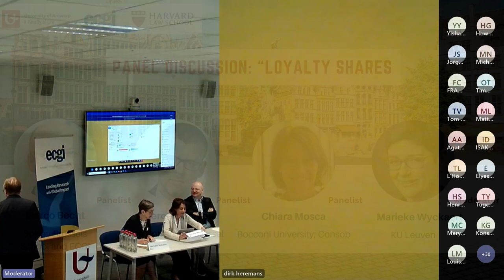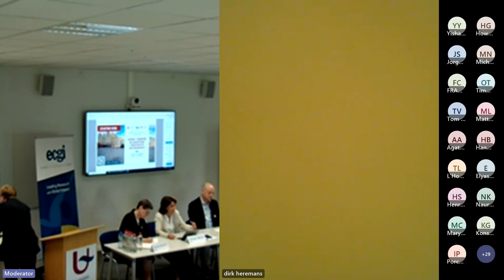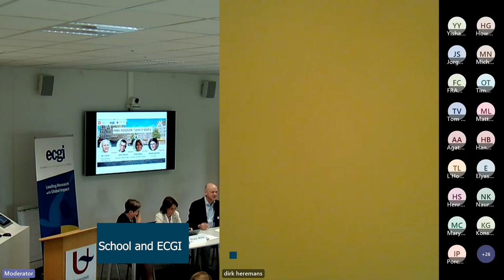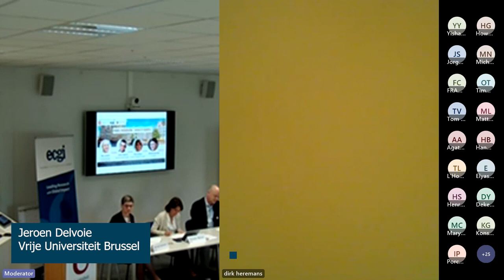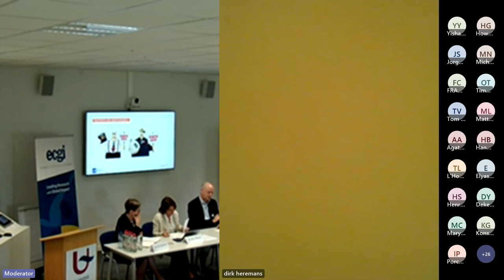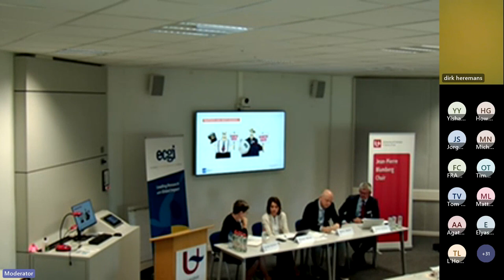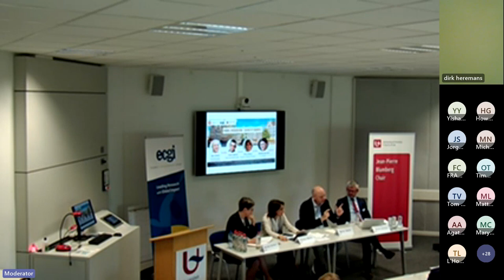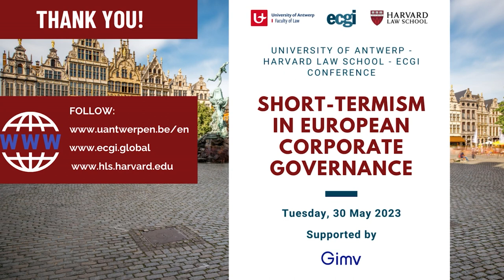Loyalty Shares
ECGI, with the University of Antwerp - Harvard Law School organised a conference, "Short-Termism in European Corporate Governance", on 30 May 2023 at the University of Antwerp.

This session included a panel discussion:  “Loyalty Shares”, which was moderated by Marieke Wyckaert (KU Leuven).
Panelists were as follows:
Marco Becht (Solvay Brussels School and ECGI), Jeroen Delvoie (Vrije Universiteit Brussel) and Chiara Mosca (Bocconi University; Consob)